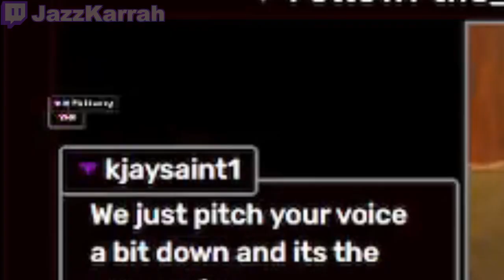I Have 1 Talent and... It's this